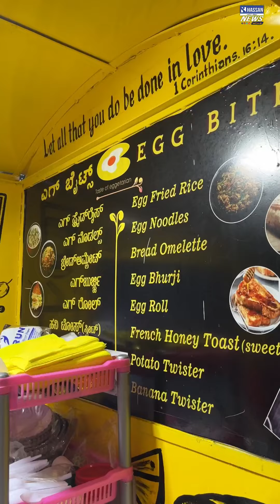Egg bites hassan | All types of egg snacks available| best egg roll in hassan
ಬೆಸ್ಟ್ ಎಗ್ ರೋಲ್ಸ್ ಅಂಗಡಿ ಇನ್ ಎಂ. ಜಿ ರೋಡ್ ಹಾಸನ

ಎಗ್ ಬೈಟ್ಸ್ ಹಾಸನ.